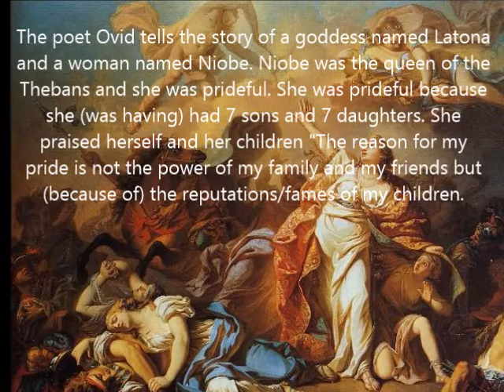Latona et Niobe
The third in a series of lectures for Latin III (online) using the text Latin Via Ovid